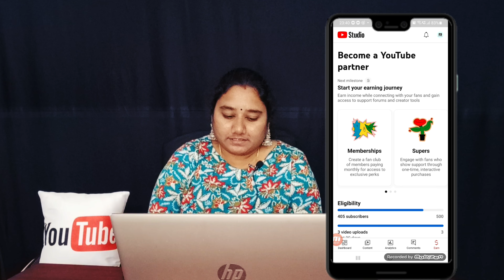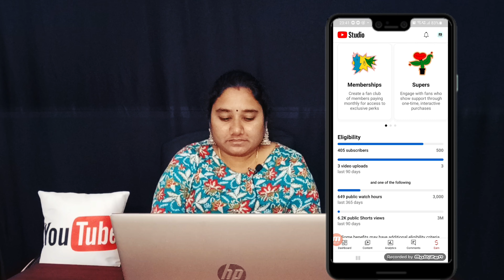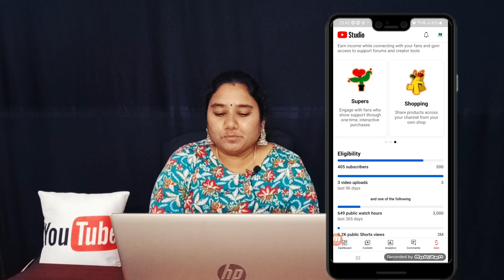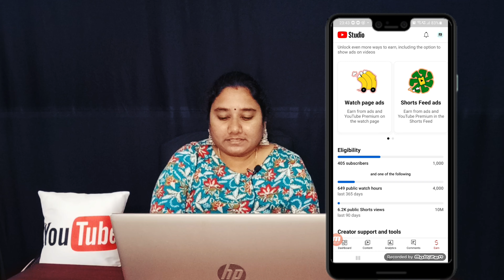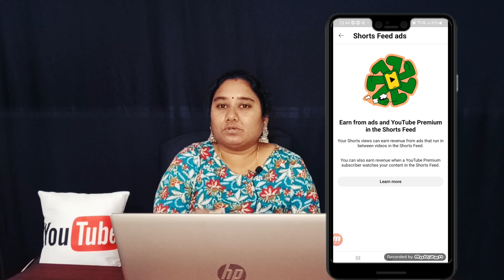New Monetization Rules 500 Subscribers 3000 Watch Hours, ఏది Better Option Apply చేయటానికి